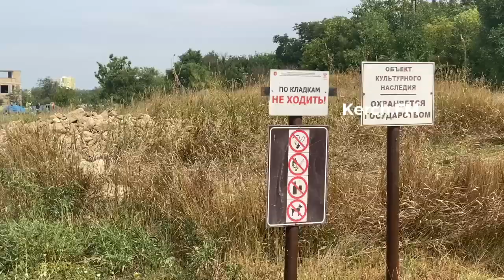В археологическом комплексе «Древний город Мирмекий» развернулись раскопки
В Керчи в археологическом комплексе «Древний город Мирмекий» начали проводить раскопки.  Участники экспедиции расположились рядом с раскопками и развернули палаточный городок, - передает Керчь.ФМ.

Напомним, это уже третьи раскопки на территории города. Одни проводят на горе Митридат, а второе на берегу Керченского пролива, возле мыса Фонарь, в районе Голубиной бухты, и там нашли курильницу эпохи ранней бронзы.Подробнее на